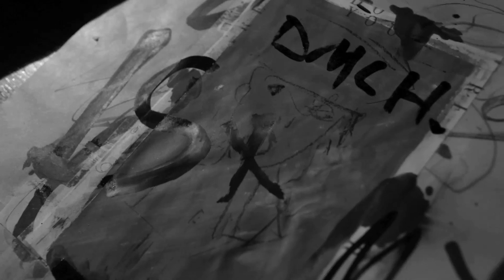Dear Miss Lonelyhearts - Trailer 12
Cold War Kids - Dear Miss Lonelyhearts - Trailer 12
Directed by Vern Moen